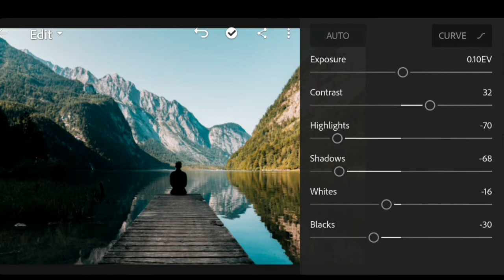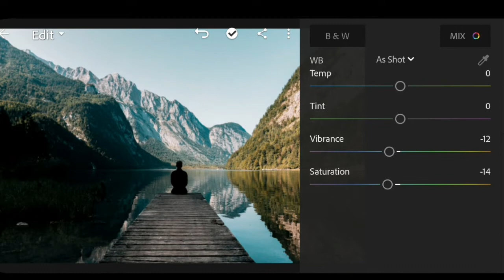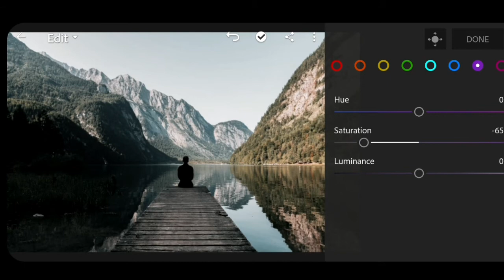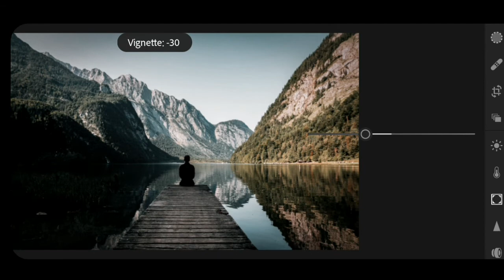How to edit photos in lightroom like a Pro(2020)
photo credits:
Pexels.com